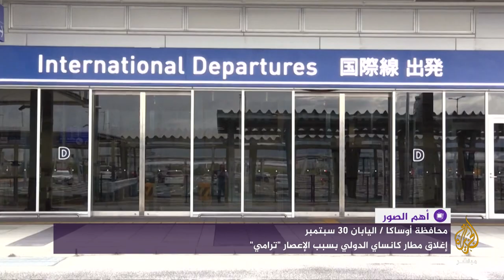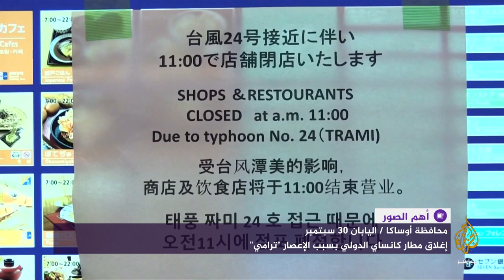تحذيرات حكومية بعد اجتياح إعصار ترامي لمحافظة كاجوشيما في اليابان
أهم الصور .. إعصار ترامي يجتاح محافظة كاجوشيما في اليابان وتحذيرات حكومية للمواطنين بتوخي الحذر